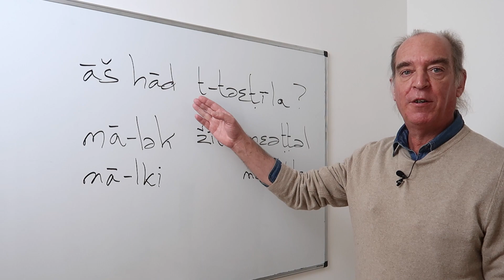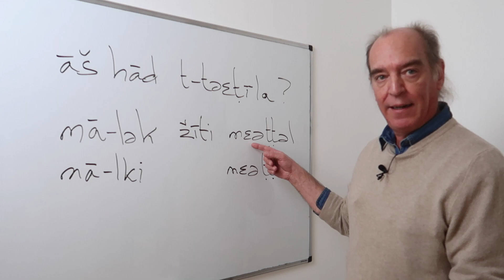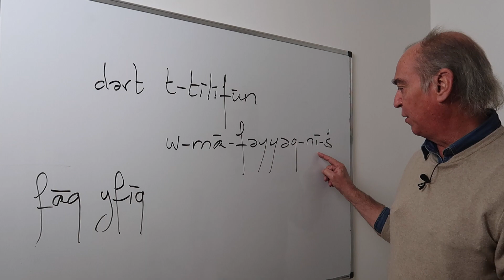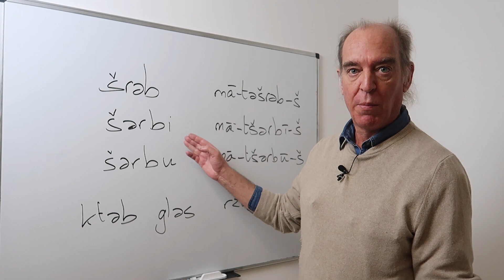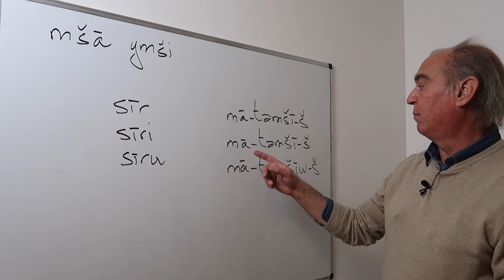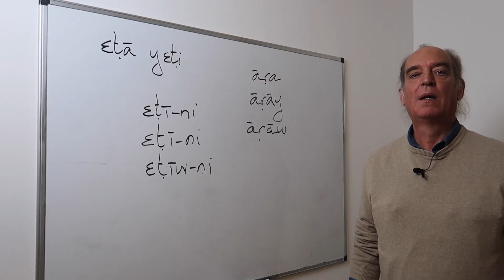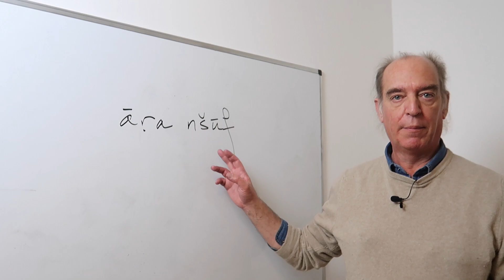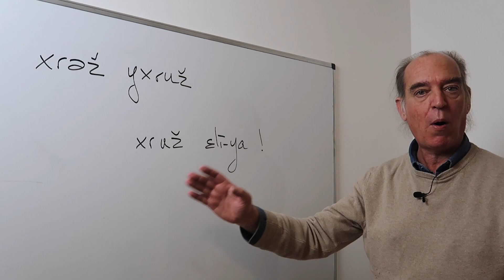Imperative - How to give commands in Moroccan Arabic /الفعل الأمر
In today's video we will see the imperative in Moroccan Arabic, plus some other useful expressions you could use in everyday's life routine.